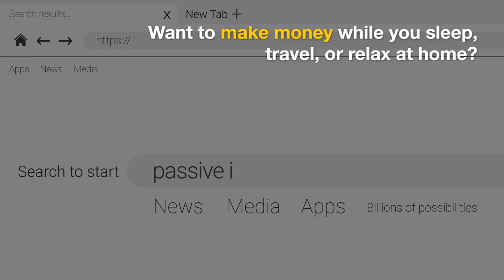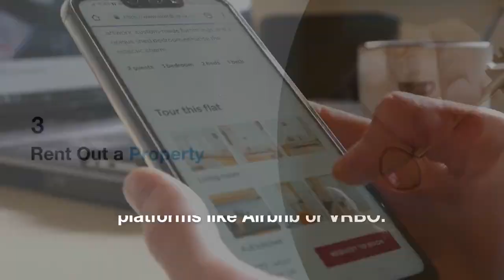Discover the Benefits of Passive Income and How to Make Money Online | WiFi Entrepreneur Channel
In this enlightening video, we delve into the world of passive income and explore how to make money online. If you're interested in creating financial freedom, escaping the 9-5 grind, and building a sustainable income stream, this video is a must-watch!

We uncover the benefits of passive income, including financial stability, flexibility, and the potential for long-term wealth accumulation.

Additionally, we provide practical insights, proven strategies, and online business models that can help you generate passive income from the comfort of your own home.

There, you'll find detailed explanations, step-by-step guides, and additional resources to support your journey towards making money online and achieving financial independence.

🔔 Ready to discover the benefits of passive income and make money online?